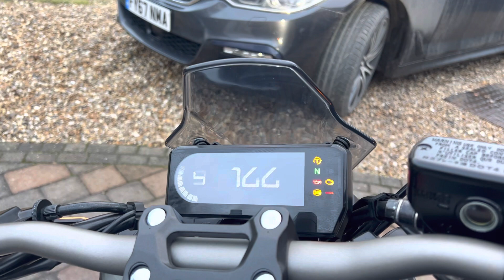22 Honda CB650 R